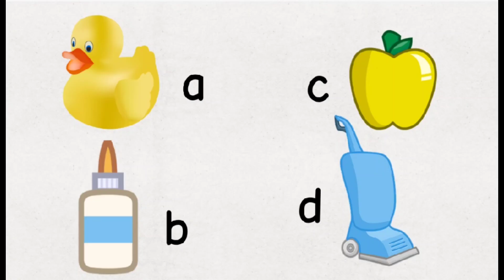bfdi mini episode 6